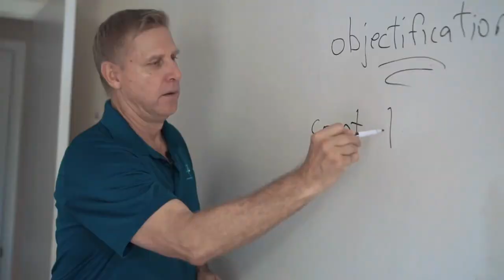The Tiebreaker Series #112: Story Time With Chad and Andrew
On this episode of The Tiebreaker Series, Chad and Andrew share some stories about their personal journeys through training and high level development with athletics.

They cover topics such as trying too hard, putting in too much effort, not embracing all aspects of the process, and putting too much pressure on yourself as an athlete.